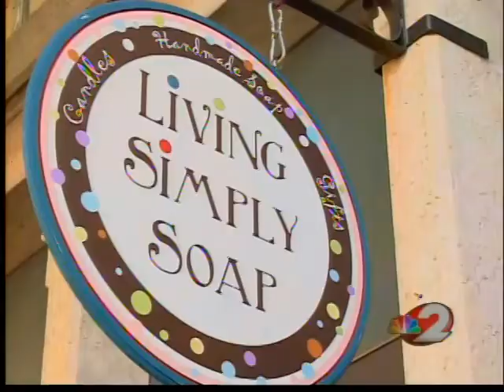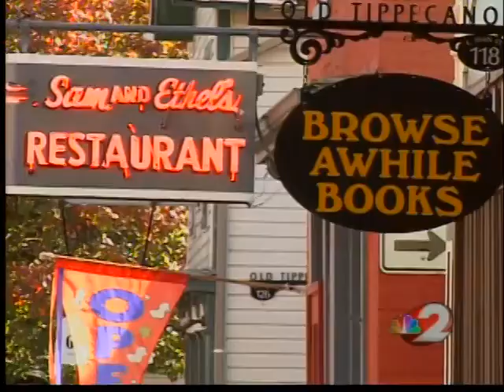Business booming in historic Tipp City